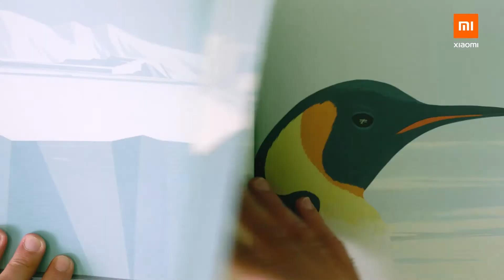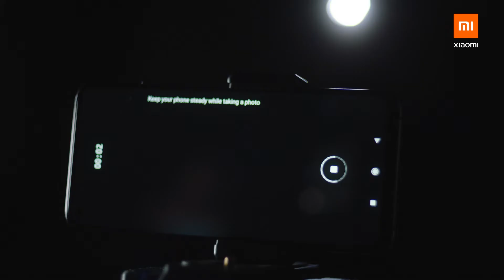Xiaomi UK | Mi 10T Series 5G collab with Emiliano Ponzi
We teamed up with Milan-based illustrator Emiliano Ponzi back in October to celebrate the Mi10Tseries5G launch in the UK. Emiliano has received numerous honours and awards, and boasts an impressive roster of clients including The New York Times, Guardian, The Times and Newsweek. Watch and find out why did Emiliano choose Xiaomi. 😉

We're going to share bespoke illustrations by Emiliano for Xiaomi and the Mi10TSeries5G shortly.